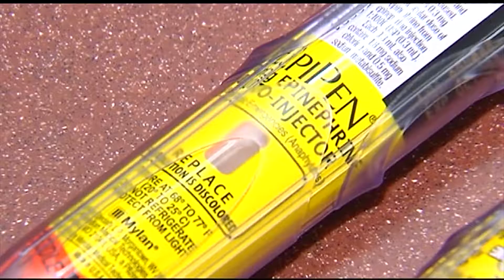FILE-IL LAW REQUIRES INSURANCE COVERAGE OF EPIPEN - CNN